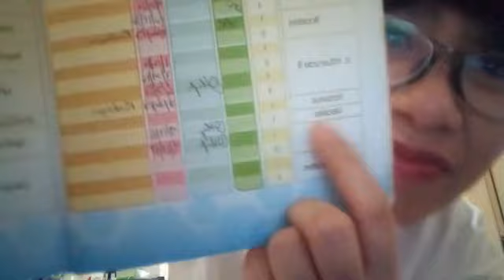Response to Alona Mae Basea Nieces and Renzy Cruz • Philippine deaf community vlog